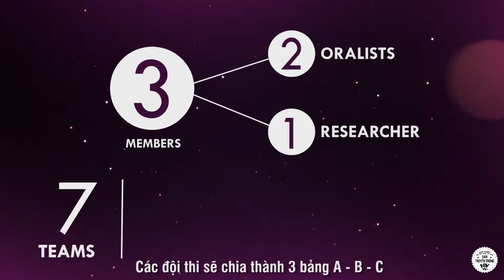IHL Moot Court Competition Viet Nam 2016 - Introduction